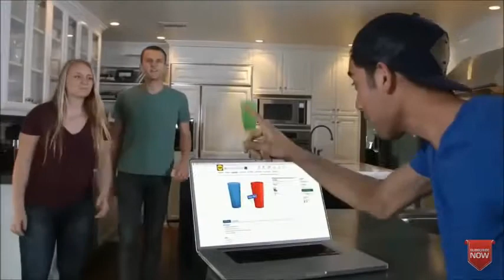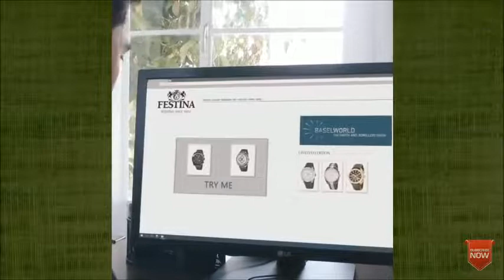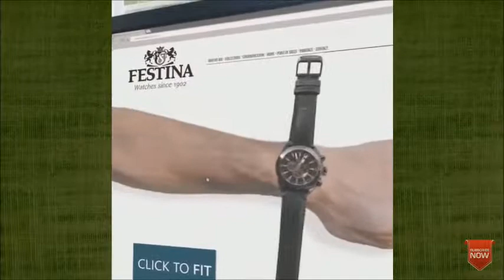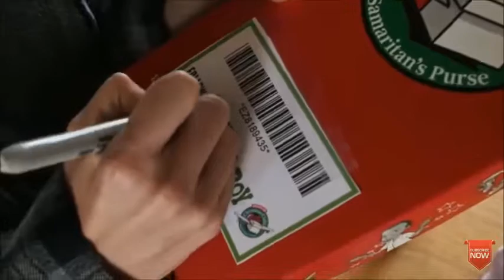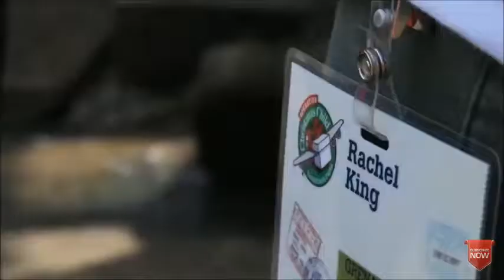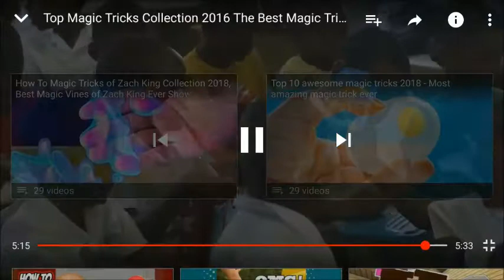Zack King Reaction Video!!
E.tube 315 reacts to Zack King and magic vines!